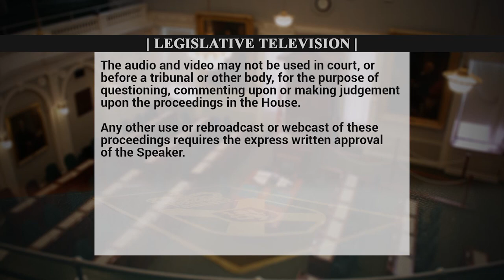February 26,2020 QP Gary Burrill asks the Premier about Owls Head